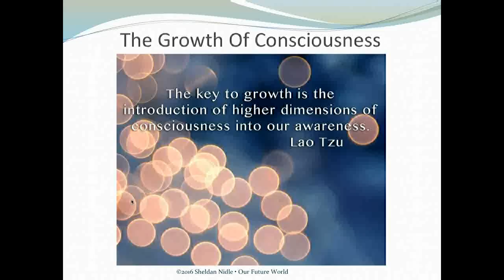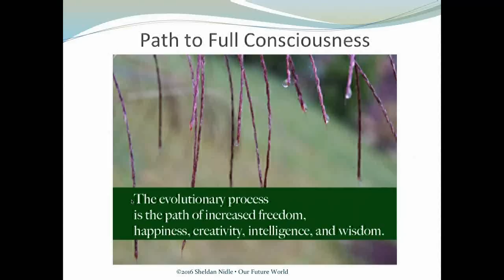Sheldan Nidle PAO Webinar 73 Preview: Growth of Consciousness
Sheldan Nidle PAO Webinar 73: Our Future World - Living in the New Paradigm